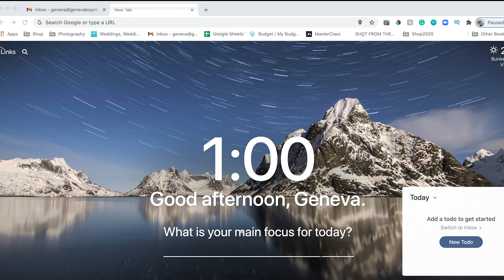VLOG | Back In Chicago, Unboxing, & Recovering From An Abnormal Week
Hello friends, thank you so much for following along with me this week as I travel back from Texas and decompress after a strange week. Sending you all the warmest wishes and hope you are well!

Rainy Sunday by Henyao
The Landslide by Martin Hall
As I Pass By by Gregory David
One Last Dance With You by The Flax